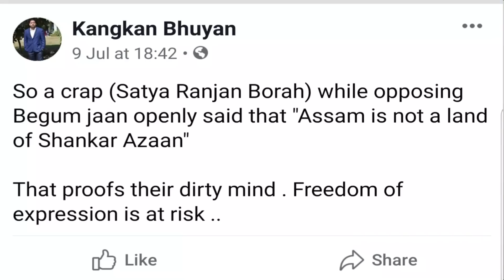|| Hindutva || Begum Jaan || Love Jihad ||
হিন্দু ধৰ্মত নাৰীক ভগৱান বুলি কোৱা হয় কিন্তু তথাপি বাৰ বাৰ নাৰী কিয় নিৰ্যাতিত হ'ব লগীয়া হয় || বেগম জান নামৰ অসমীয় ধাৰাবহিক খনৰ অভিনেত্ৰী প্ৰীতি কংকনাক কৰা অপমান হিন্দু সমাজত সহ্য় কৰা নহ'ব || Preety Kongana trolled by Kishore Das and some BJP fellows who protest for the new seriel Begum Jaan ||

Do you support Begum Jaan? Do you support Preety Kongana ? Do you respect women?
New Youtubers Join Me if you want to increase your views and subscribers || Click on the link and join